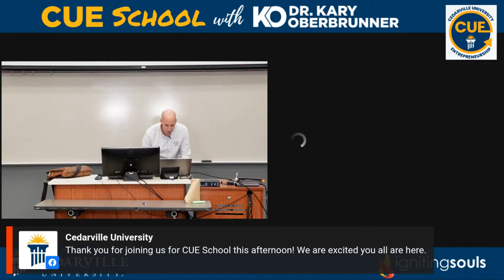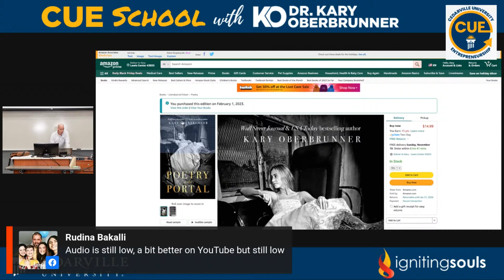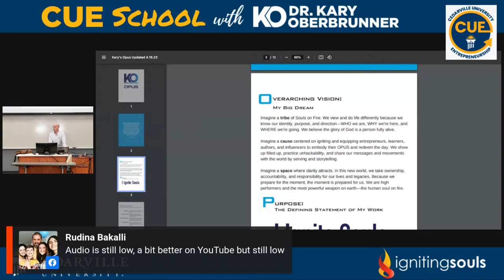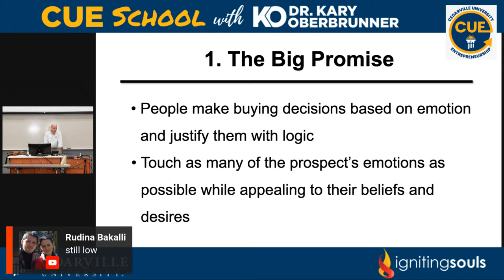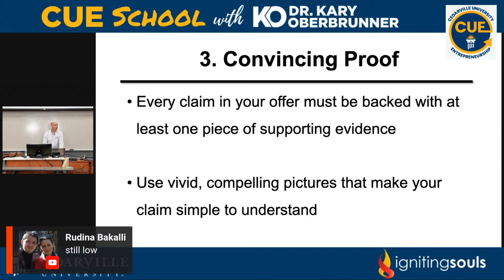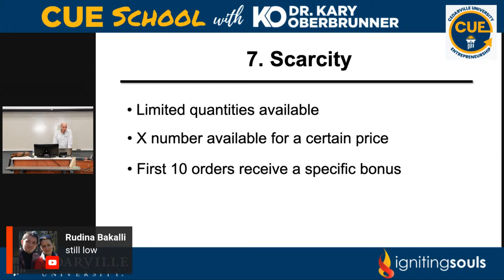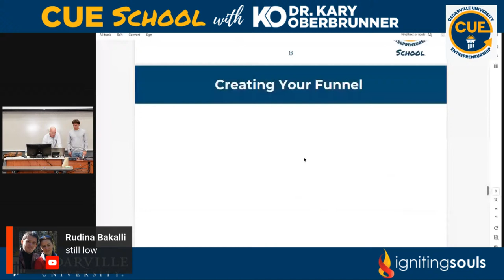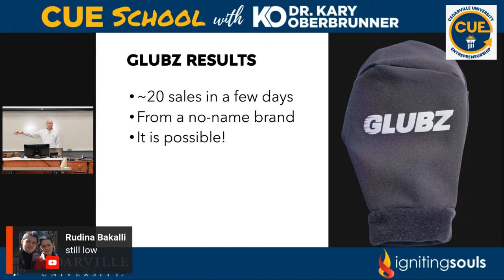CUE School Entrepreneurial Workshop: Week 3 with Dr. Kary Oberbrunner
Dr. Kary Oberbrunner serves as the Berry Chair of Entrepreneurship at Cedarville University, preparing the next generation of entrepreneurs by helping them set free their world-changing ideas. Join us for the free CUE School Entrepreneurial Workshop, where you will gain clarity, competence, and confidence for your entrepreneurial journey.
The workshops will be streamed online and in person in Apple 107 at Cedarville University. The 3rd workshop is on November 17th from 3 pm - 4:30 pm ET.
If you are interested in entrepreneurship, this workshop is an excellent opportunity to learn from a leading expert and start your entrepreneurial journey.